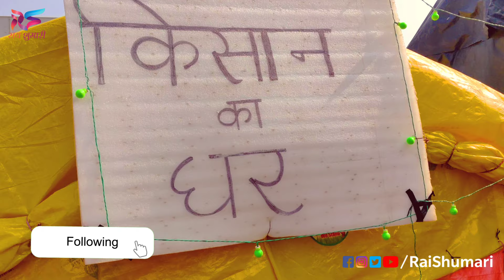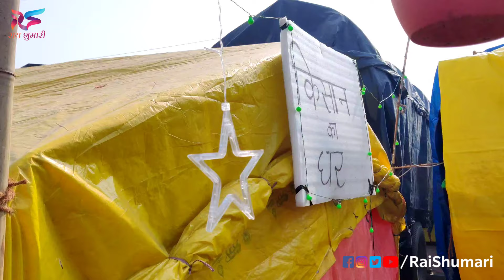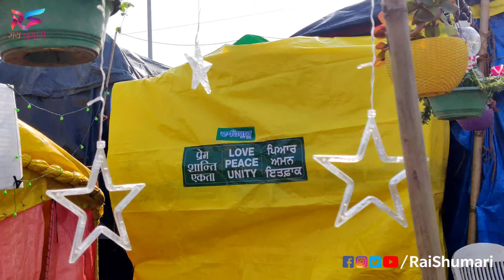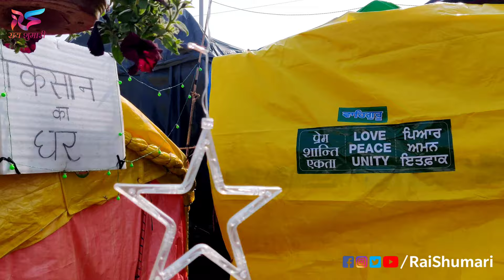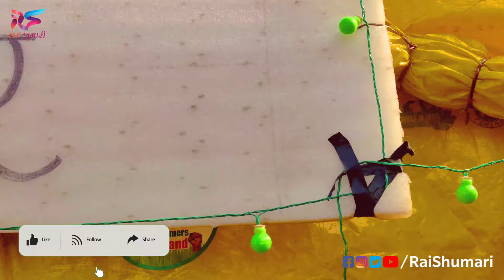गाज़ीपुर बॉर्डर पर 'किसान का घर' देखा क्या !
गाज़ीपुर बॉर्डर पर आंदोलन में बैठे किसान अलग अलग तरीके से लोगों का ध्यान खींचा रहे हैं, ऐसा ही अब एक और चीज़ सामने आई है और वो है 'किसान का घर' , कैसा दिखता है किसान का ये घर, इस वीडियो में देखिये।